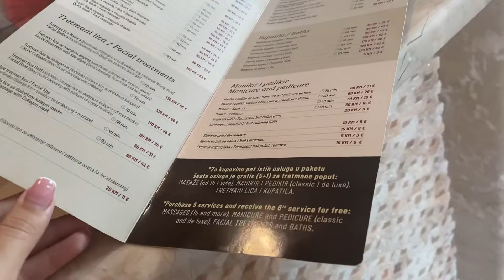PROFESIONALNA MASAŽA ZA TRUDNICE | Pregnancy Message | Herbal spa Centar Sarajevo 💫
MASSAGE FOR PREGNANT / HERBAL SPA SARAJEVO

Healing treatment harmonized with physical and psychological state of pregnant ladies, is based on natural oil massage, with body position and movements that are especially created for pregnant. Massage during pregnancy is special therapeutic treatment that helps lowering anxiety, joint swelling, circulation difficulties, headache and fatigue.

DURATION
60 min

LOCATION
Ilidza, Pofalici, Skenderija

HERBAL SPA CENTAR
Alipašina 5, 71000 Sarajevo

HERBAL SPA ILIDZA
Dr. Mustafe Pintola, 71210 Ilidža

HERBAL SPA NOVO SARAJEVO
Fra Filipa Lastrića br. 2, 71000 Sarajevo